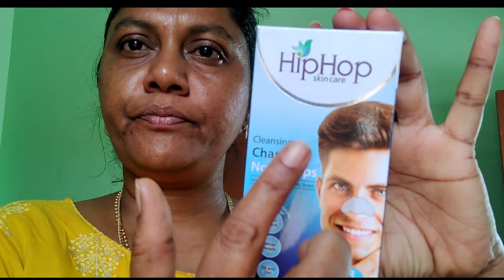😱 LIVE RESULTS మిరే చుడండి 🔥ఒక్క క్షణంలో ముక్కు మీద ఉన్నా |White heads & Black heads మాయం💯🔥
😱🔥ఒక్క క్షణంలో ముక్కు మీద ఉన్నా |White heads & Black heads మాయం💯🔥